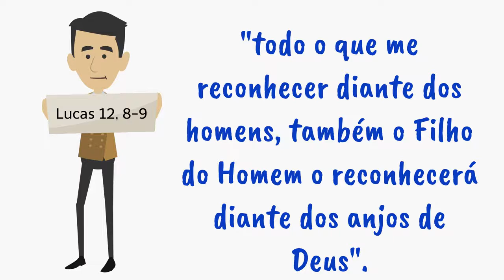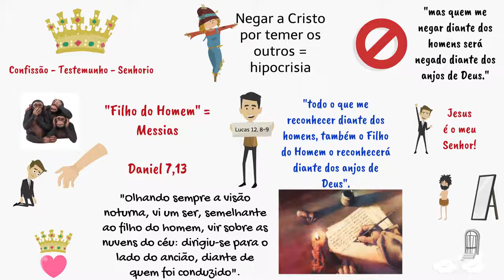Lc 12, 8-9 | "Todo o que me reconhecer diante dos homens..."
EVANGELHO DE SÃO LUCAS 12, 8-9

"8.Digo-vos: todo o que me reconhecer diante dos homens, também o Filho do Homem o reconhecerá diante dos anjos de Deus;
9.mas quem me negar diante dos homens será negado diante dos anjos de Deus."
(São Lucas, 12, 8-9)